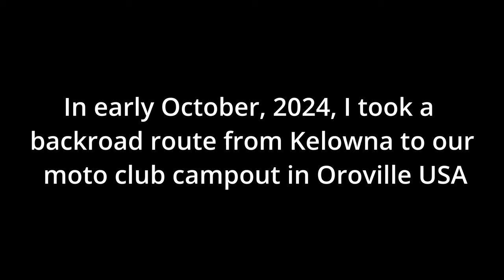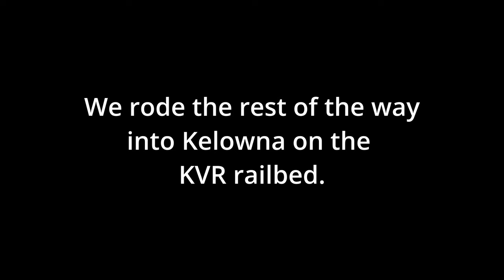Oroville 2024 Campout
I took the backroads to the final campout of the year for our local riding club.  Kelowna to Oroville thru the mountains.  I had two days of riding with club members then back home via Conkle lake and the KVR railbed.